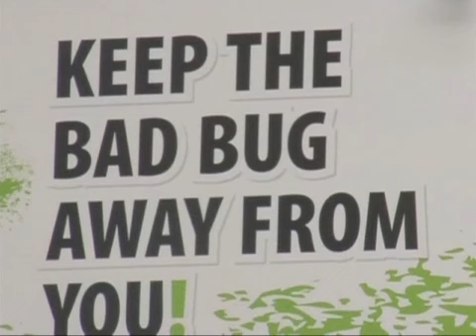VACCINE PROPAGADA - GET YOUR SHOTS EVERYBODY...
The media is constantly pushing the flu vaccine along with many new vaccines lately with considerable criticism from informed citizens.  Vaccine's have been proven to have many things wrong with them but the big pharm companies keep pushing them anyways.  Do your research before taking a vacccine or allowing your child to take them.